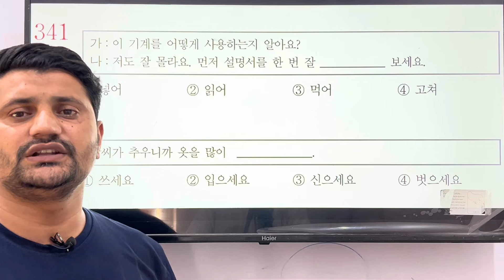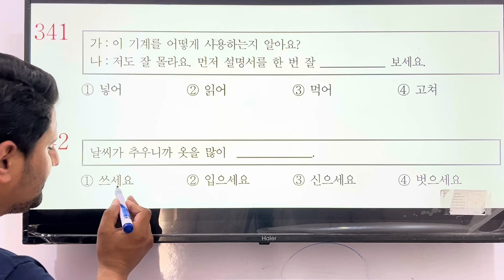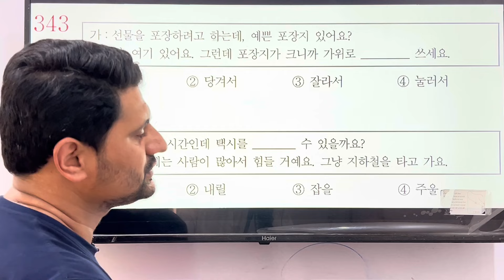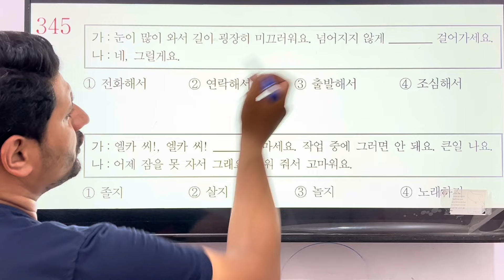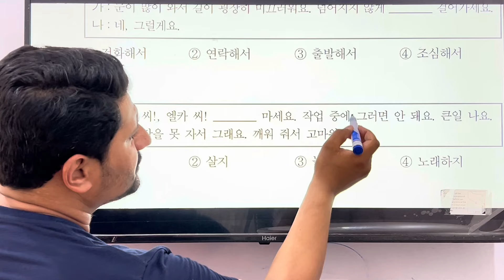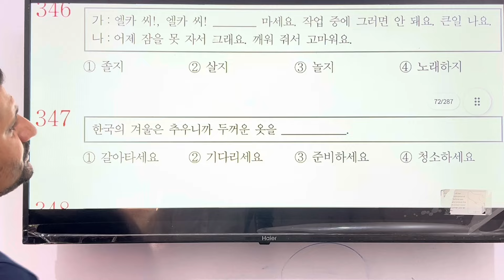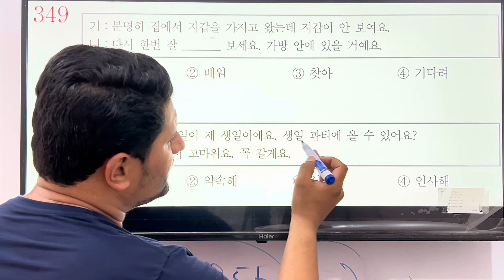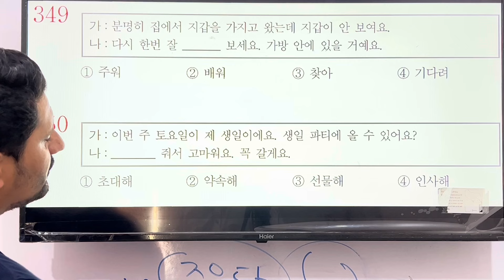Korean language course in Pakistan and India | fill in the blanks | 340 to 350 mcqs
Welcome to shan language centre SLC

Shan language centre provides you the best facilities and quality of education on online platform such as YouTube Facebook Instagram TikTok etc.
1.Our aims to teach the foreign language and to put living standards at high values .our main purpose is to improve Korean language in pakistan and other countries mainly in Pakistan and south east asia 🌏
2.Our experts are committed to giving the best guaidance for Korean language preparation by analyzing the crucial needs of the students
3.We believe that education can change everyone's life and we want everyone to have the opportunity